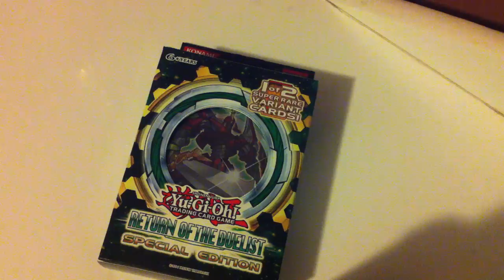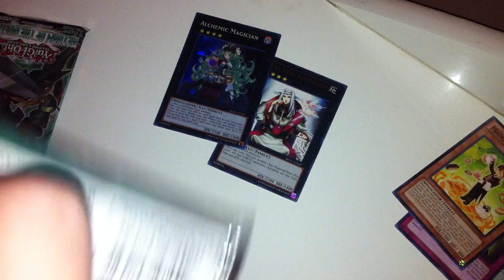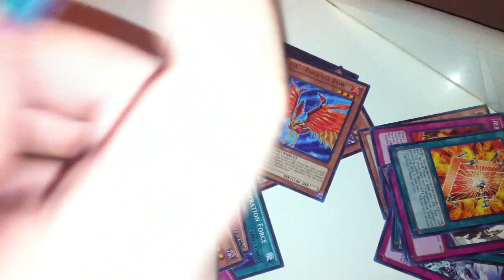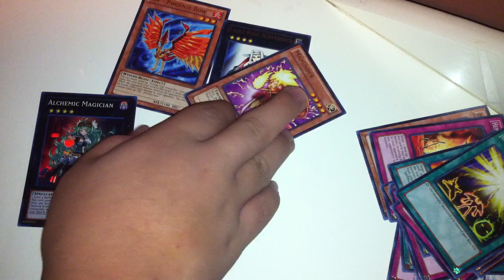Return of the Duelist SE!! Merry Christmas!!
Merry Christmas! Sorry for late upload.